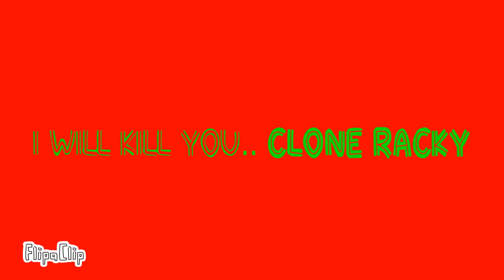I’m_back .mp4